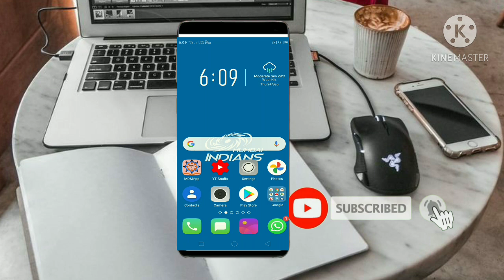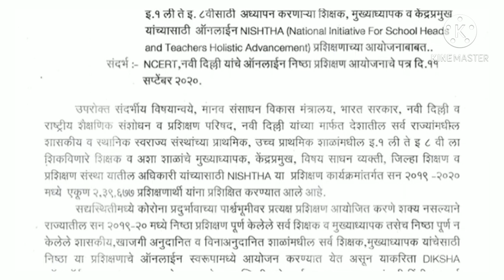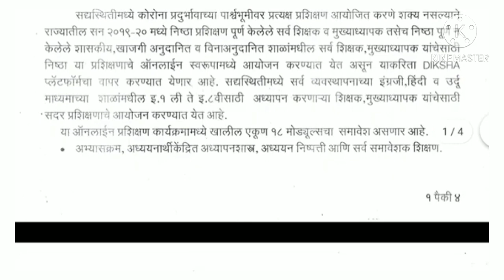निष्ठा प्रशिक्षण दुसरा टप्पा ! कशाप्रकारे होणार जाणून घेऊया